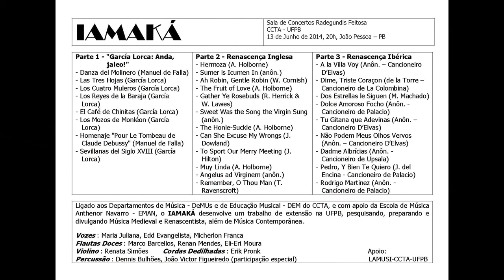IAMAKÁ - Música Renascentista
O áudio do vídeo apresenta alguns trechos de um concerto realizado em 13 de junho de 2014, na Sala Radegundis Feitosa (CCTA - UFPB), João Pessoa - PB, com músicas da Renascença Inglesa e Ibérica. Ainda não tínhamos as flautas grandes que aparecem em algumas das fotos, e é uma gravação caseira, feita no meio da plateia, com um pequeno gravador, mas vale o registro.

Participaram do concerto:
Maria Juliana, Edd Evangelista, Micherlon Franca (Vozes)
Marco Barcellos, Renan Mendes, Eli-Eri Moura (Flautas Doces)
Renata Simões (Violino)
Erik Pronk (Cordas Dedilhadas)
Dennis Bulhões (Percussão)

[Também fazem parte da atual formação do IAMAKÁ: Anne Katarinne Leite (Viola) e Lue Maia (Percussão)]

Ligado aos Departamentos de Música e de Educação Musical do Centro de Comunicação, Turismo e Artes da Universidade Federal da Paraíba - UFPB, e com apoio da Escola de Música Anthenor Navarro - EMAN, o IAMAKÁ desenvolve um trabalho de extensão, preparando e divulgando Música Medieval e Renascentista, além de Música Contemporânea. Em dezembro de 2015 estreou o oratório profano STELLA SPLENDENS, de Eli-Eri Moura, com direção cênica de Jorge Bweres.

Registro de áudio: Nairam Simões
Fotos: Saulo Portokalos, Flora Pimentel, Michel Costa, Anônimos